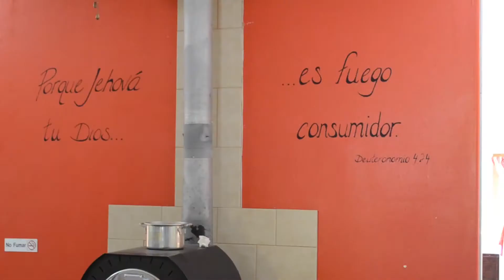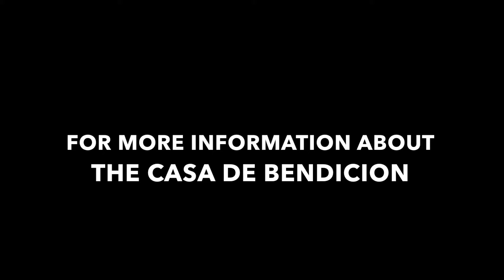Mexico Mission Trip 2015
We went on a weeklong missions trip to Casa de Bendicion orphanage in Bachiniva, Mexico in March, 2015. This shows some of the highlights from our time there.

Our mission is to pursue & proclaim Jesus. For more information about Redemption Church Delray Beach please go